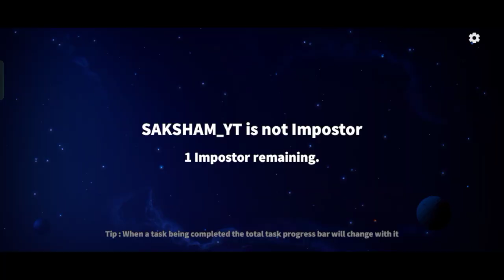Plumber ne dono Imposter ko pakada 🔥 Plumber Gameplay Super Sus 🔥 Gaming With Fun 🔥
Plumber ne dono Imposter ko pakada 🔥
Super Sus Plumber Gameplay 🔥
Super Sus Mythical Gameplay 🔥

This is basically a game called Super Sus in which you can win by voting out Imposter in the meeting before the Imposter kills you...
To win this game you have to use your brain and see who telling a lie in the match and by catching the Imposter.
In this video I am playing Super Sus game by talking in Hindi language and entertain you all...